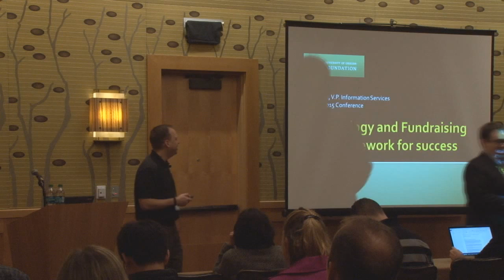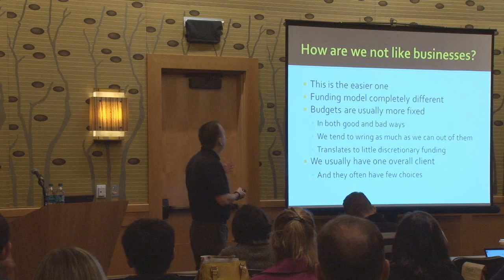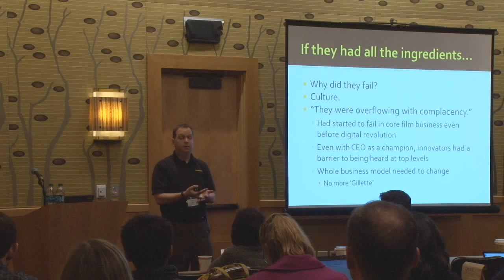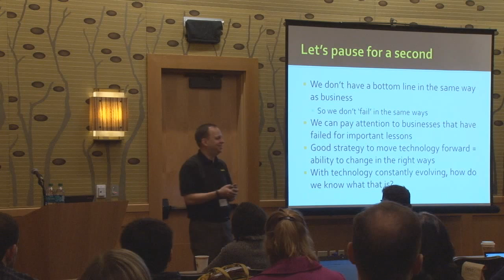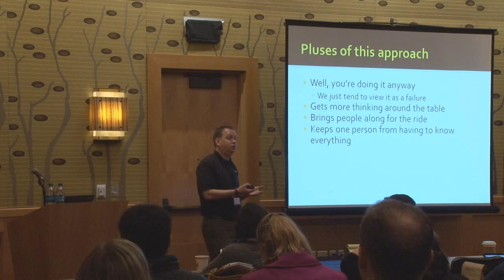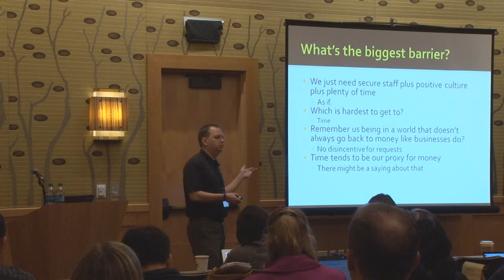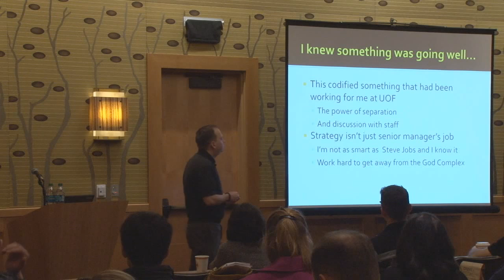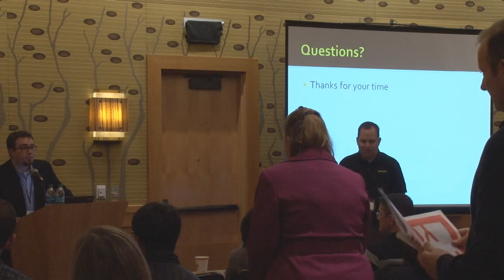The State of Technology and Advancement: Our framework for success with Data Technology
New technologies are constantly emerging, and often disrupting, how we have been doing business -- and there are several lenses through which we have to evaluate them to plan and deliver better services and capabilities to ourselves and our partners.  How do we learn to love the constant change, and what are some core principles for evaluation, justification of resources, and coping with the pace of our work?

Karl Otto is the Vice President for Information Services at the University of Oregon Foundation, overseeing the team that runs the technical infrastructure necessary to support the Foundation and University in its fundraising efforts, including the Reporting group, Application Programming, Records Management, Information Technology and Training. When not focused on technical tasks, his work boils down to repeating basic mantras on making forward progress, projecting a sense of calm through the daily chaos, dodging face-to-face meetings that involve (other) VPs, and other duties as needed. He previously perfected those skills at Columbia University, University of Washington, Community Hospital of Monterey, and his alma mater, the College of William & Mary.